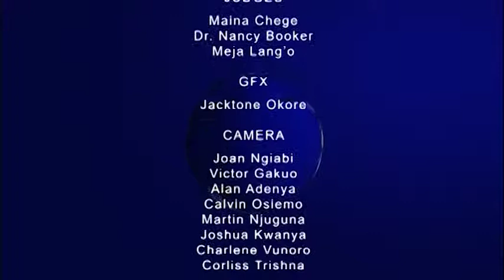GDC Sn 6: Annester Victory Vs. Kangui Boys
Sustainable development should be citizen driven.